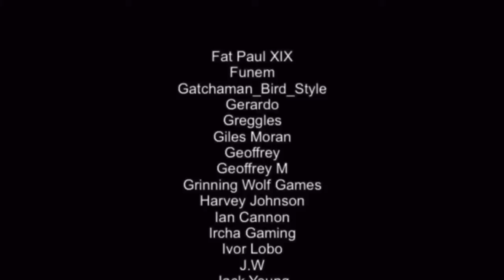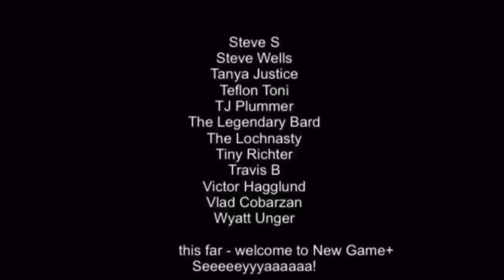Nobody Saves The World Nintendo Switch Review!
Here’s our review of the very interesting Nobody Saves The World written and edited by AZDIN of GWG and voiced by Glen Bolger!

Happy Gaming
Mark & Glen
SwitchUp